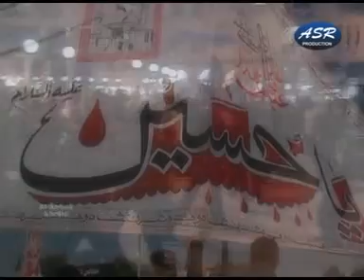New Noha - Insaaf Mangti hu mai Zahra Hussain Ka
Noha recited by Ali Charania